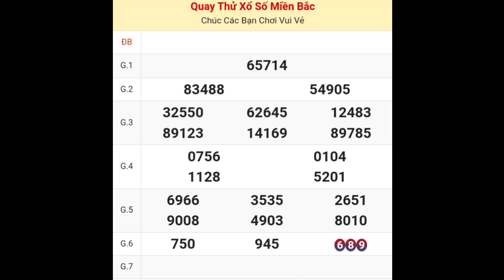XSMB • Quay Thử Kết Quả Xổ Số Miền Bắc ( Hải Phòng ) P6 Hôm Nay Thứ 6 Ngày 15 Tháng 12 Năm 2023